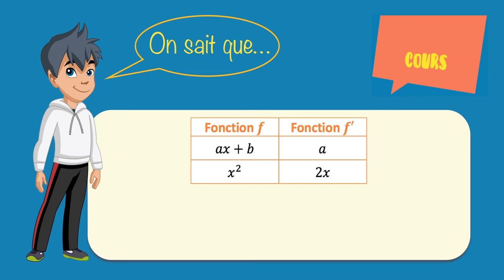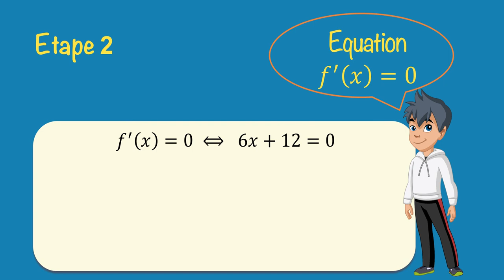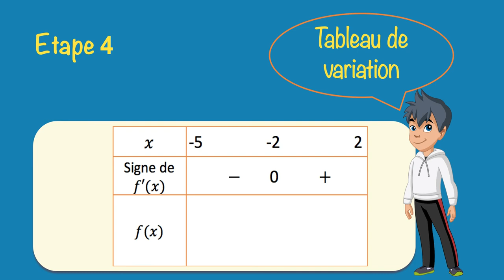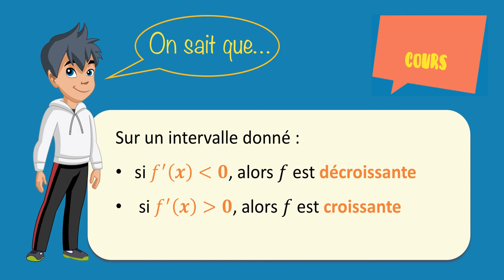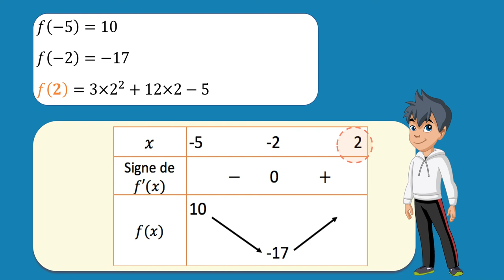Chapitre 6 : Établir le tableau de variation d'une fonction (p 89)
🎬 Ce tuto nous apprend comment établir le tableau de variation d'une fonction.
🔎 Chapitre 6, page 89

📚 Pour en savoir plus sur notre manuel de mathématiques Perspectives 1re Bac Pro